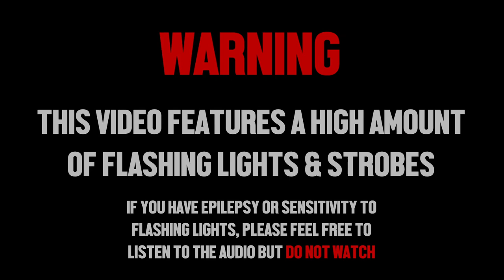Thy Art Is Murder - Puppet Master - Live at The Foundry Concert Club